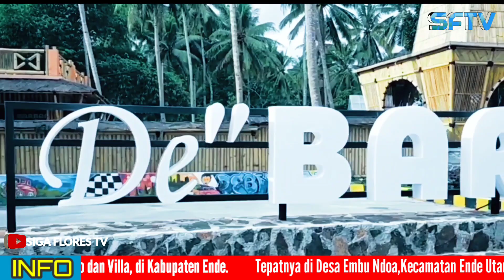🔴 Pesona De' Barbara Cafe & Resto Mutiara Pariwisata ata Ende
@sigaflorestv De’ Berbara Cafe – Resto dan Villa, di Kabupaten Ende. Berjarak delapan kilometer ke arah barat Kota Ende, tepatnya di Desa Embu Ndoa, Kecamatan Ende Utara, destinasi yang menggabungkan cafe, resto, penginapan dan pariwisata, bisa dijangkau.
Pesona alam Flores, khususnya Kabupaten Ende yang terkenal eksotik, natural tanpa polesan, menjadi ciri khas cafe tersebut. Founder De’ Berbara, Angelius Wake Kako, yang juga anggota DPD RI, menjelaskan, konsep membangun De’ Barbara semata – mata ingin mengangkat potensi pariwisata dan menggeliatkan perekonomian di wilayah Ende bagian barat.
Mengusung tiga konsep, yakni pariwisata yang pro earth (pro terhadap lingkungan dan pro terhadap bumi). Sehingga sengaja bambu dipilih menjadi tekstur infrastruktur utama, dalam membangun seluruh konstruksi yang ada di De’ Barbara.
De Barbara punya cita rasa dan ciri khas,Welcome De Barbara cafe and Resto